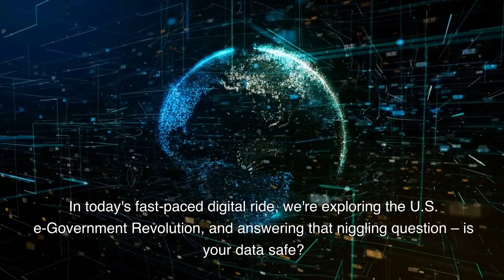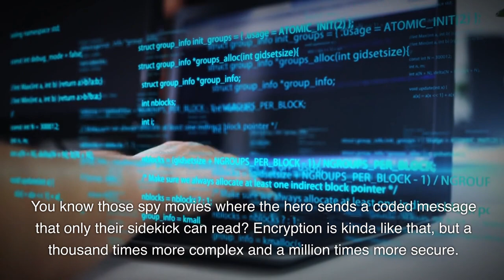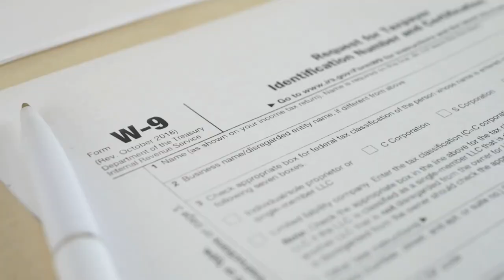Digital Transformation: U.S. E-Government Revolution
Digital Transformation: U.S. E-Government Revolution (Is Your Data Safe?)" 🌐💻 In this video, we explore the phenomenal shift from paperwork to digital in government services. Brace yourself for a deep dive into the tech that makes e-Government tick, and find out if your data is as safe as Fort Knox.

0:00 "Digital Transformation: A Caterpillar's Metamorphosis" – What's this buzzword all about?
0:40 "Tech Stack of e-Government" – Cloud computing, big data, machine learning, and how it all connects.
1:04 "Real Impact on Citizens" – How e-Government services are making your life simpler.
1:20 "Cybersecurity: The Digital Frontline" – Are these guardians enough to keep your data safe?
1:47 "The Magic of Encryption" – How your data speaks in secret codes.
2:08 "Continuous Evolution: The Future of e-Government" – What's next in the digital government revolution?

Share the video with anyone who's ever been lost in government paperwork or wondered about the safety of their digital data. Let's embrace the digital transformation together! DigitalTransformation EGovernment Cybersecurity DataSafety 💾🔒🚀